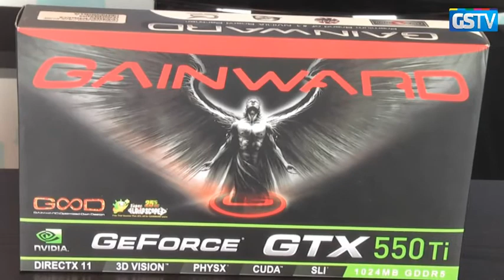GameStar TV s07e12 - Mélyvíz (Gainward GTX 550Ti)